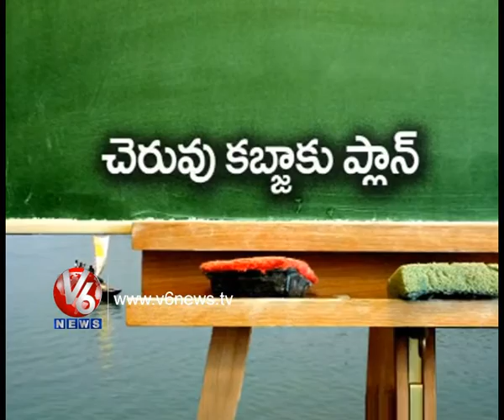Polytechnic College In Complete Water